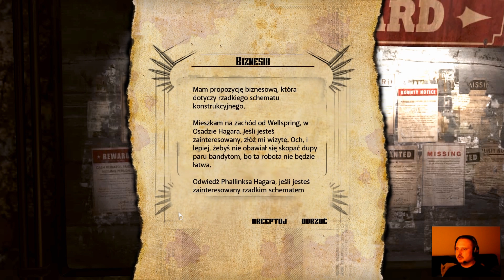Zagrajmy w Rage cz.15, Ruch oporu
Rage to pierwsza od 1996 roku gra firmy id Software, która powstała w oparciu o zupełnie nową markę. Na czele zespołu odpowiedzialnego za jej produkcję stał John Carmack, współtwórca serii Doom oraz Quake.

Rage [PC]
id Software - producent
Bethesda Softworks - wydawca
Cenega - wydawca PL

Źródło: gry-online.pl